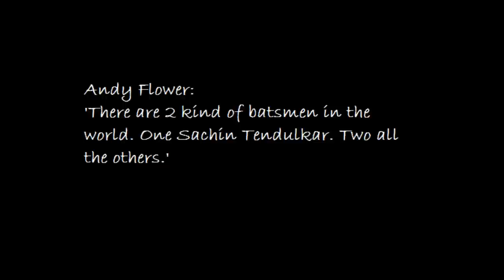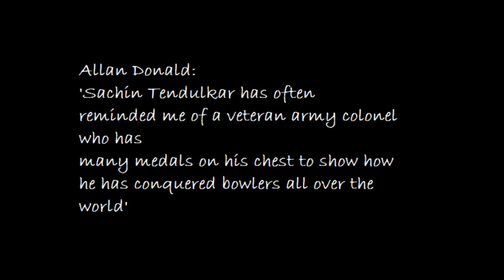Sachin tendulkar photos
A tribute to the master on scoring 100 centuries,,,we hope that he keeps goin g well and strong..